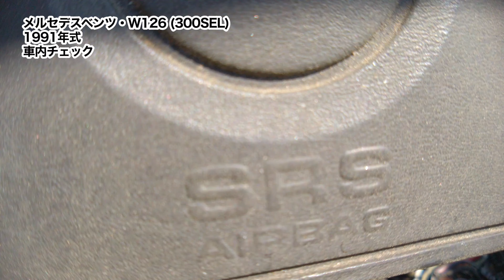【80年代の花形高級車】91年式 W126北米仕様車。300SELという直6搭載のレアグレード。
※本編は0:31から！

アメリカ、ロサンゼルスの自動車解体屋から、北米仕様のメルセデスベンツSクラス(W126・300SEL / 北米仕様車)をご紹介します。
北米仕様の特徴である規格型ヘッドライトやクロームメッキのホイールを装備、また直列6気筒3,000ccエンジン搭載かつロングボディのレアグレードです。

※当チャンネル概要
アメリカ・ロサンゼルス在住日本人です。
このチャンネルでは車好き日本人視点でのカリフォルニア生活、またマニアックな車紹介をしております。